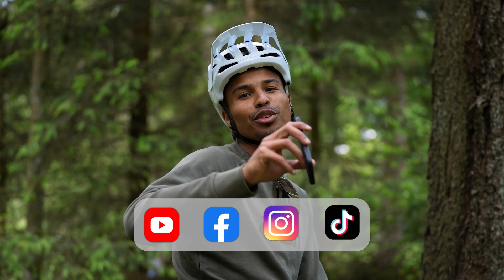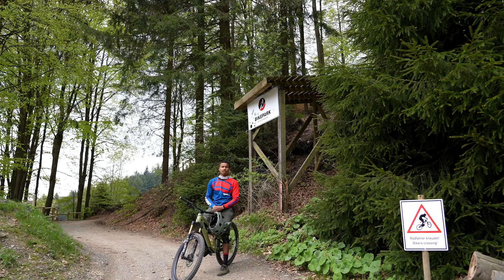Wir haben einen neuen Kanal:@gmbnaufdeutsch! Die neue Heimat aller deutschsprachigen Mountainbiker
Endlich ist es soweit: GMBN, den Kanal für alle Mountainbiker, gibt es jetzt auch auf Deutsch! Unsere Ex-Profis Malik und Max haben für euch alles was das Mountainbike-Herz begehrt: Tipps und Tricks, Sie GMBN Show, Werkstatt-Videos und spannende Features. Los geht's!

Folgt uns!